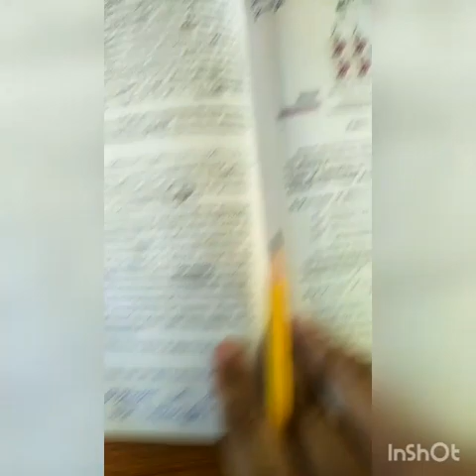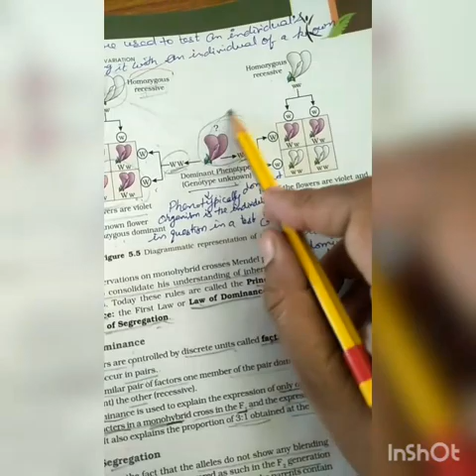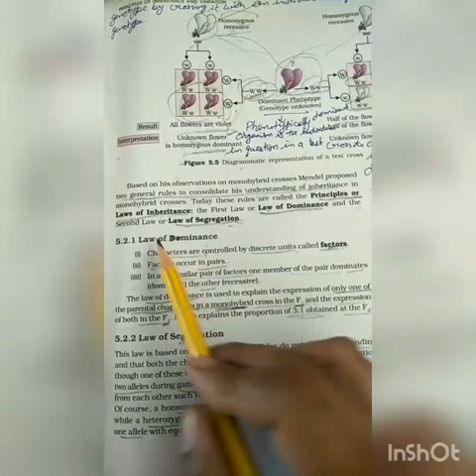mathematical expression part 2nd